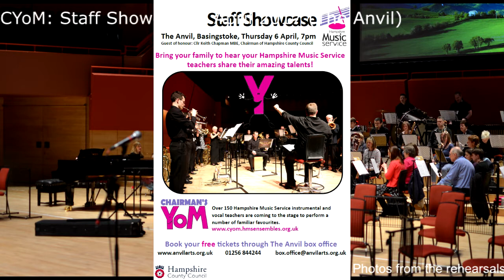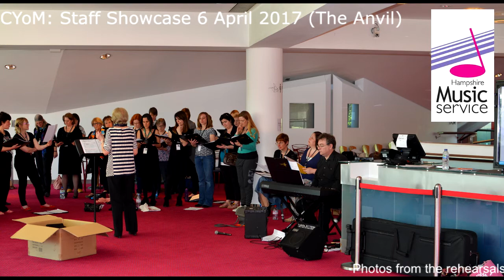Staff Showcase Part Two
As the finale of the Chairman's Year of Music eight key events, The Staff Showcase put Hampshire Music Service's Staff in the spotlight for this rare occasion.